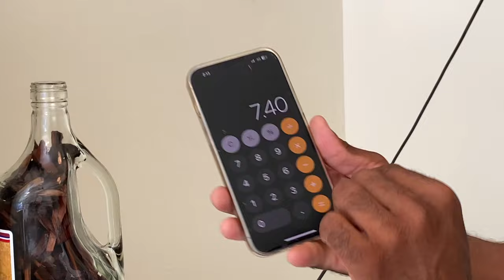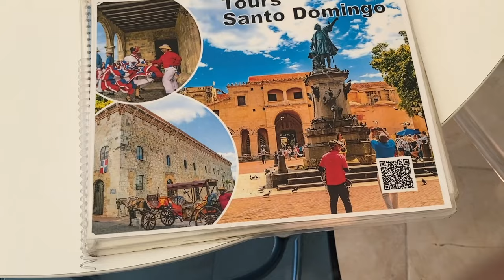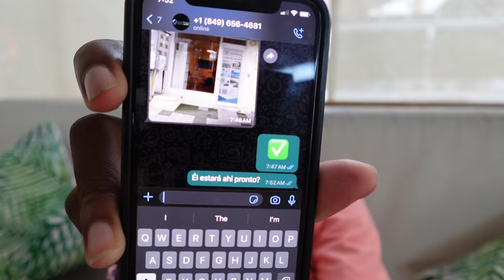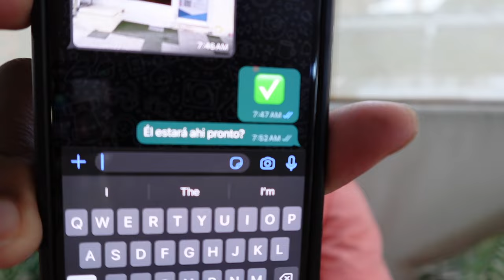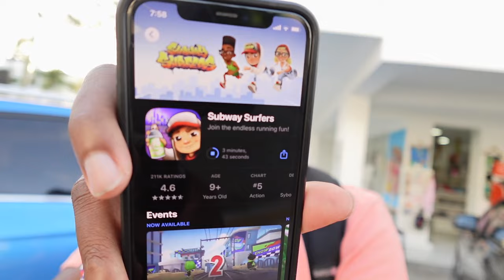Je Visite La Plus BELLE île en RÉPUBLIQUE DOMINICAINE !